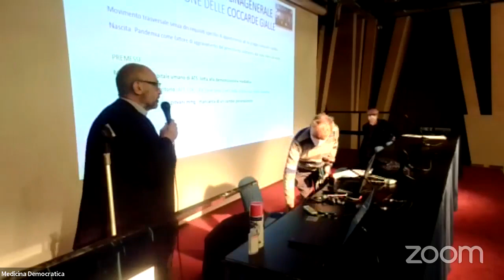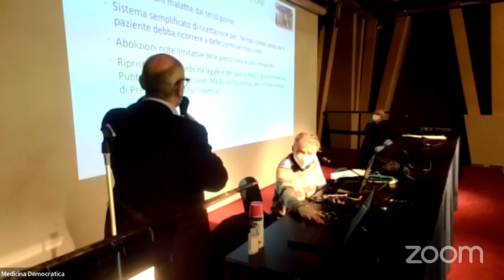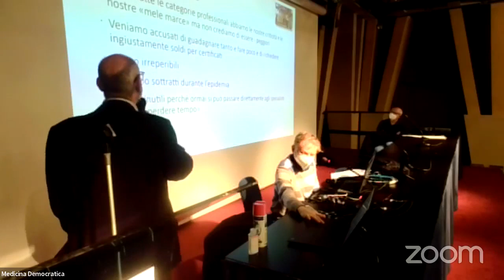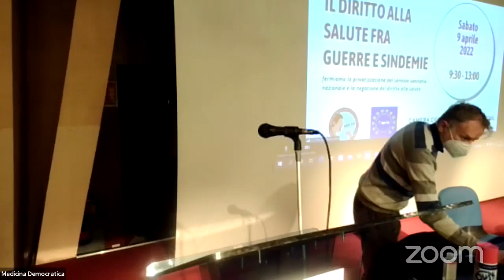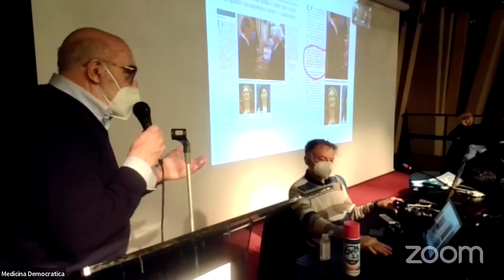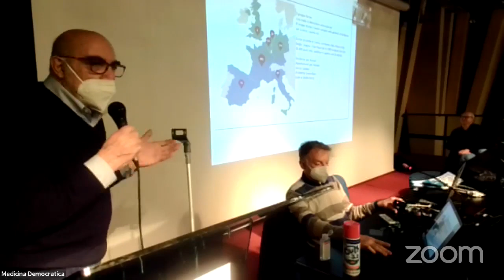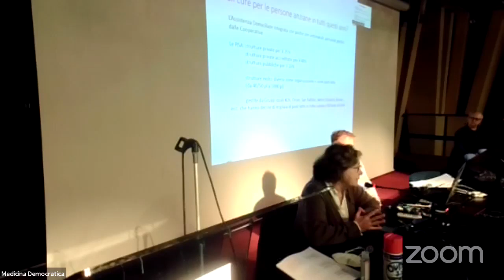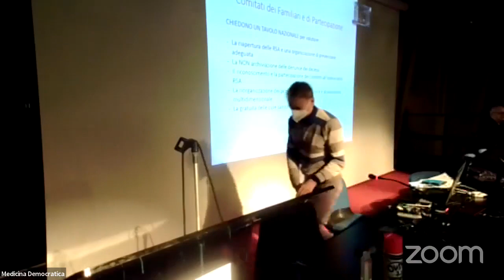Il diritto alla salute fra guerre e sindemie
Iniziativa presso la Camera del Lavoro di Milano - sabato 9 aprile 2022